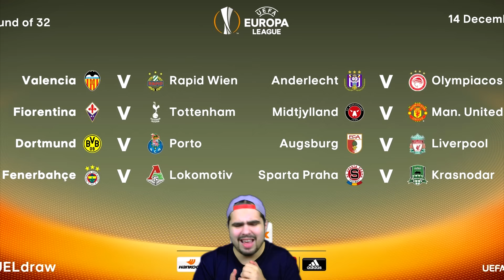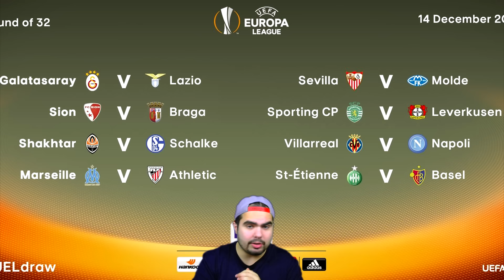TURKEY VS RUSSIA?! CHAMPIONS LEAGUE & EUROPA LEAGUE DRAW MY OPINION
Yes my friends - my opinion about the Champions League and Europa League Draw Who will win it? Who do you think has the most difficult match? Let me know what you think! :)